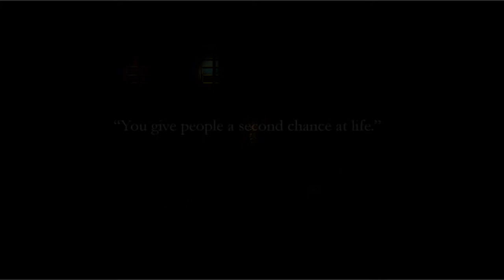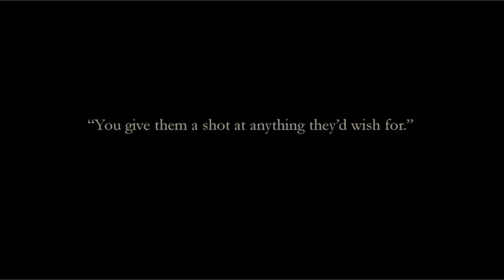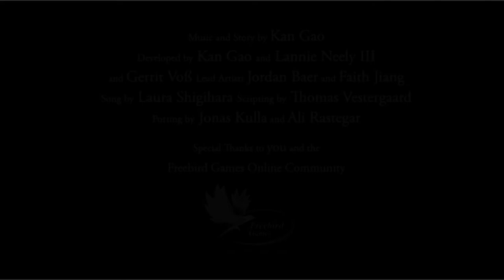Finding Paradise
~A story-driven experience about two doctors traversing through a dying man's memories to artificially fulfill his last wish.